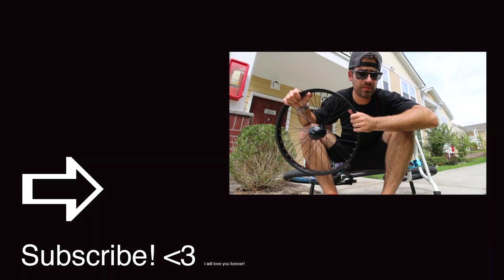FREECOASTER WHEELSET GIVEAWAY!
CONTEST OVER! THANKS EVERYONE!

I'm giving away my Sunday/Shadow Conspiracy freecoaster wheelset!

WATCH TO FIND OUT HOW!

-MUSIC STUFF-

-MY VLOGGING STUFF-

Main Camera
Main Lens
Small Camera
Action Camera
Bendy Pod
Storage Bits
Camera Bag

What’s up guys! I’m Wasley Schultz and I currently live in Tennessee. I upload a new video Monday through Friday (not every day, yet.) Uploads consist of blogs, tech stuff, lifestyle, travel, and more importantly BMX! :)